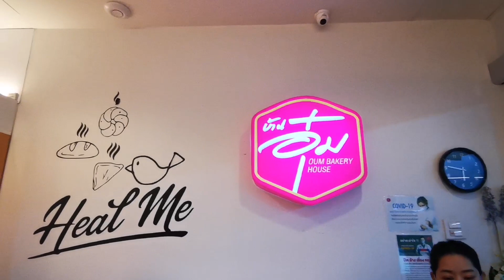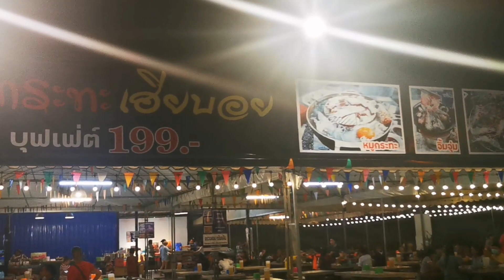(泰國奇妙之旅Day3)我地終於可以合體喇！